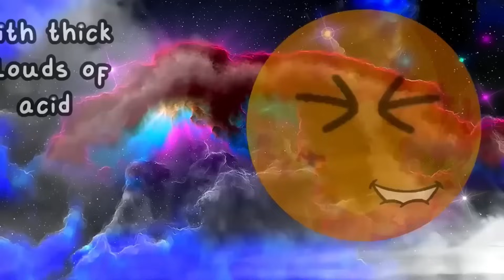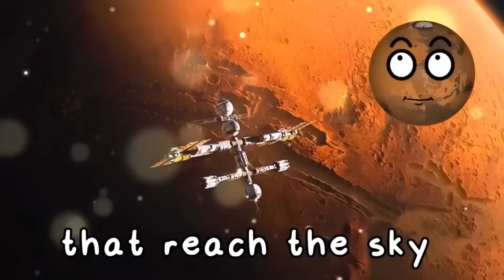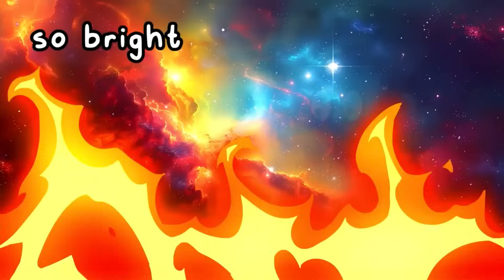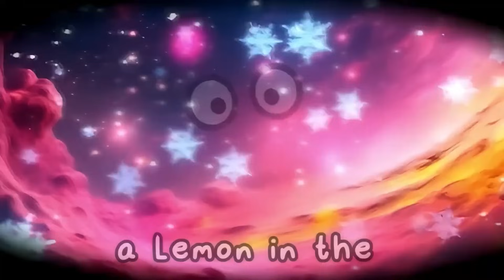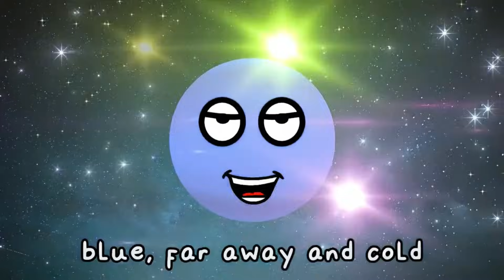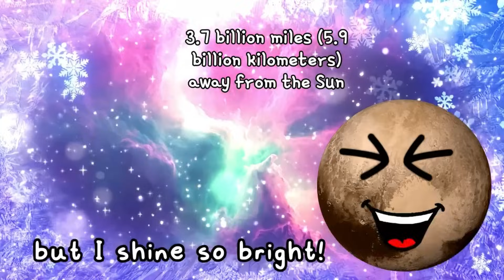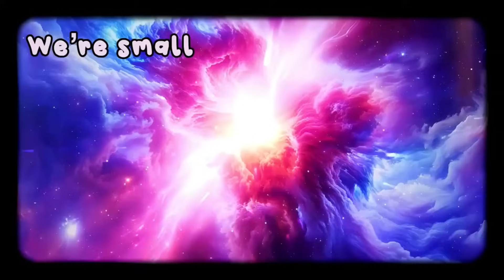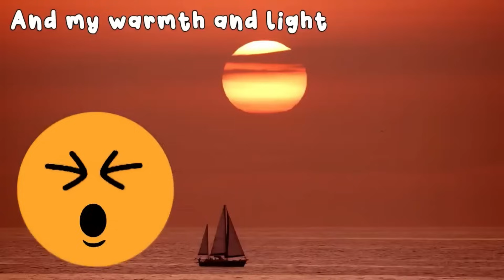Space Songs Compilation | The Planets of the Solar System, Dwarf Planets and Sun Song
Embark on a musical journey through our solar system with the Teaching Shed's Space Songs Compilation 2024! Explore the wonders of the planets, dwarf planets, and our brilliant Sun through captivating melodies and educational lyrics.